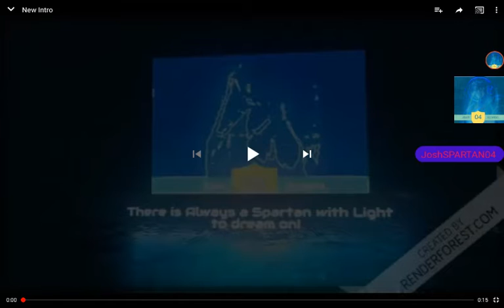PLAYING HALO ON MOBILE?!?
This video was from long ago so I understand if it's confusing

Remember to Like the video I would appreciate it!

Make sure to be the best Spartan! YOU CAN BE! 😊

I am JoshSPARTAN04 a small youtuber with big dreams, I try my best to post as much content as I can and st whatever content I can! I try to push past my bad memories and do my best to look to my future...anyways guys keep being part of the Spartan squad and cya and cya later! ☺